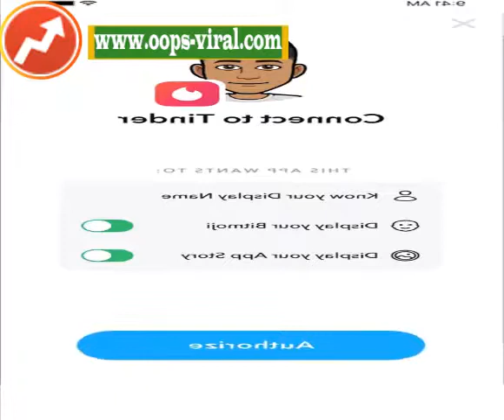Snapchat will power Stories & ads in other apps